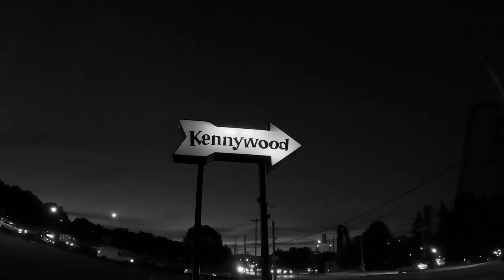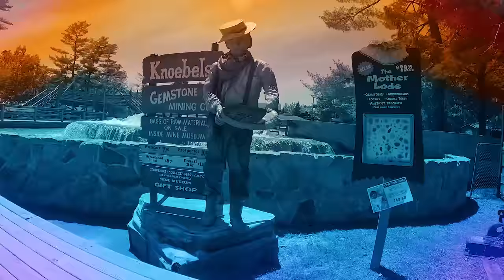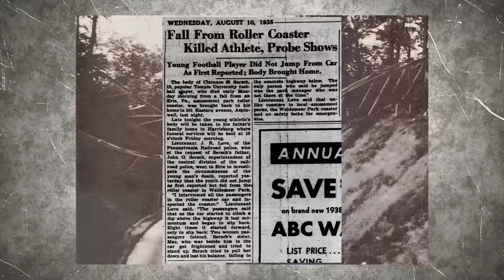On tombe dans le Ravine Flyer 2 à WALDAMEER (le coaster nous a surpris ...) First Drop in 🇺🇸 Vlog 7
L'aventure continue avec un petit parc aux USA. J'ai nommé Waldameer Park avec des petites attractions et un très grand wooden coaster ... Ravine Flyer 2 !

Hâte de voir la suite ?
Lâchez vous en commentaire ;)

- Les Mécanos du ciel de Geoffroy Thirault

ONLAP - BURN -
ONLΔP :

♥ AUDIO :
Additional Production/Mixing/Mastering by Bertrand Poncet @Alias studio

0:00​ ça dégage !!
1:33​ Waldameer un tout petit parc.
3:44 Comet très doux.
5:21 1er victoire !
6:01​ Ravine Flyer 3 (junior)
7:07 Ravine Flyer 2 ( et 1 )
7:55 on tombe dans le ravine !
9:16 Un très bon Coaster !
9:59 Un Crédit ... TOUT POURRI ...
10:45 Steel Dragon (Spinning Maurer)
12:12 Victoire Totale !
13:20 Le Dark Ride (qui pue)
15:19 Pirate Cove et Burger de Doub ...
15:50 Visite du parc et Chapeau.
17:16 Les Autos de la mort
17:54 Mon Avis
18:36 Val Amoureux ?
19:14 On a pas ça en Europe ...
19:41 Un p**ain de plaisir !
20:12 On va où ?
20:35 La Semaine Prochaine ...
20:50 the road